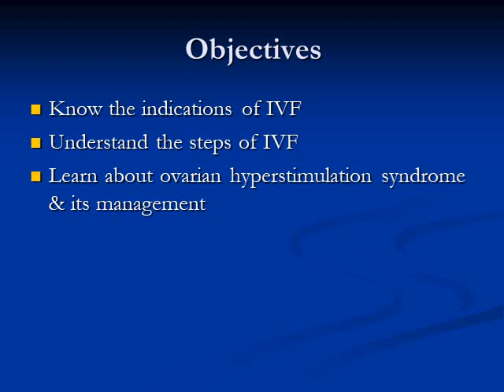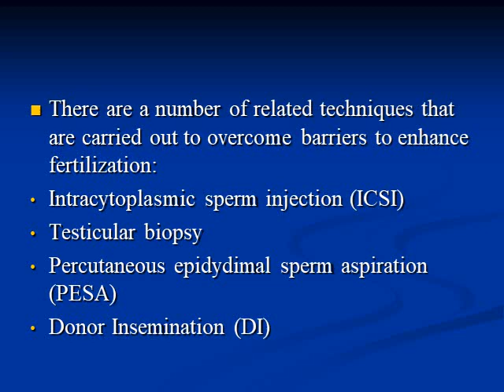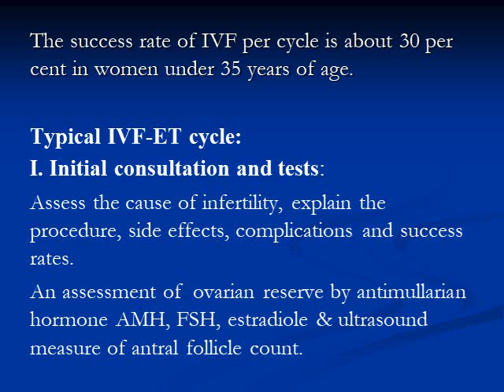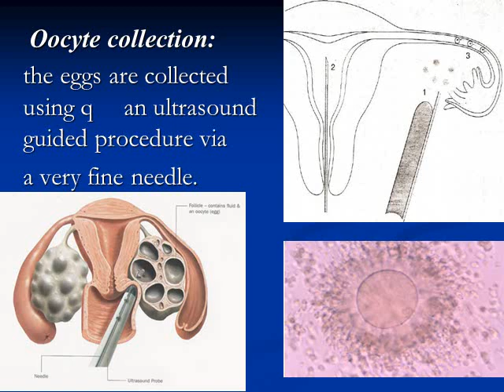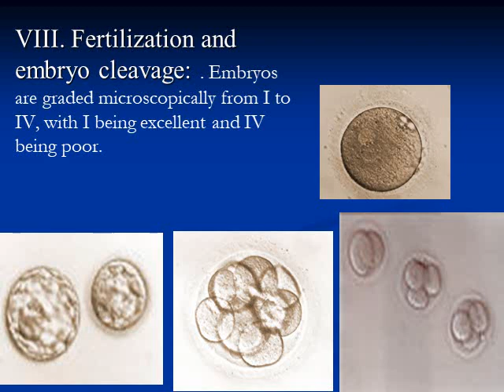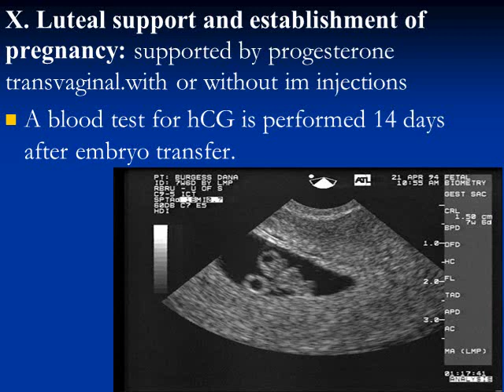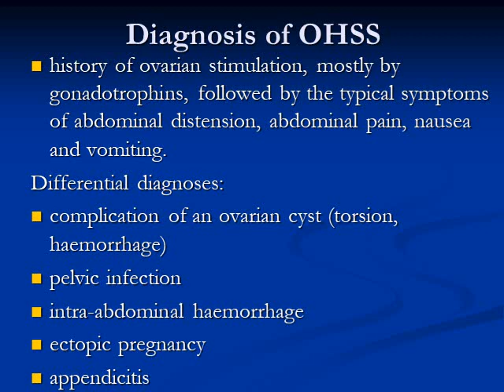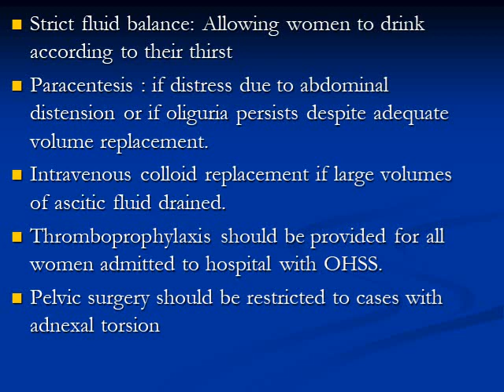ASSISTED CONCEPTION TECHNIQUES video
IVF/ICSI indications, steps & complications including ovarian hyperstimulation syndrome (OHSS) & its management